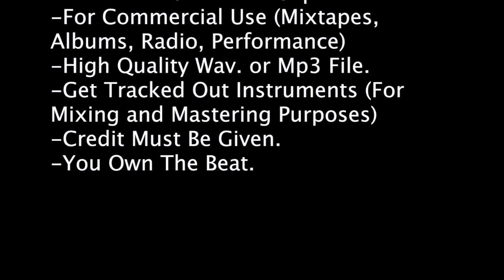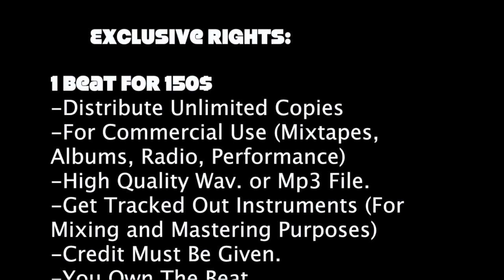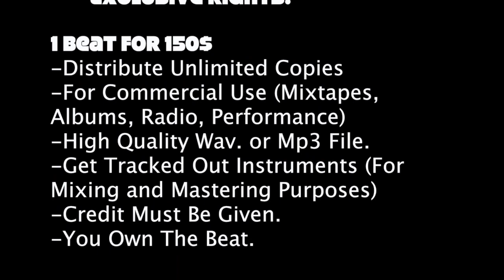FREE |Hot Beat| Yo Gotti Ft Jeezy Type Beat X (Instrumental)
Make a beat for your next project, Single, Mixtape

For Info About FREE BEATS!

Lease A Beat:
-Distribute up to 2,500 copies
-For Promotional Use Only
 (Mixtapes, YouTube) Nonprofit
-High Quality Wav. or Mp3 File.
-Credit Must Be Given.
-Monopoly MusiQ Owns The Beat.

Premium Lease:
-Distribute up to 5,000 Copies
-For Commercial Use (Mixtapes, Albums, Radio, Performance)

Exclusive Rights:
-Distribute Unlimited Copies
-Get Tracked Out Instruments (For Mixing and Mastering Purposes)
-You Own The Beat.

Future Type Beats
Card B Type Beats
GUCCI MANE TYPE BEATS
KODAK BLACK TYPE BEATS
Free Beats
Hip Hop Beats
Free Rap Beats
Free Lease

Make a beat for your next project, Single, Mixtape For Info About FREE BEATS!